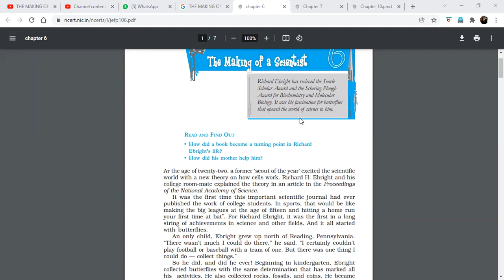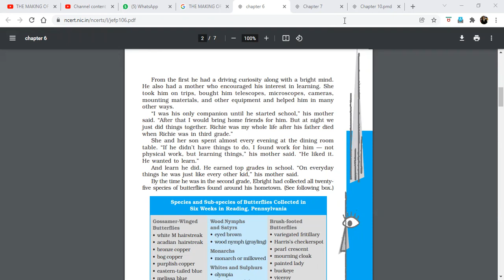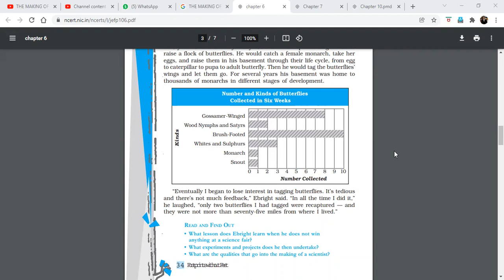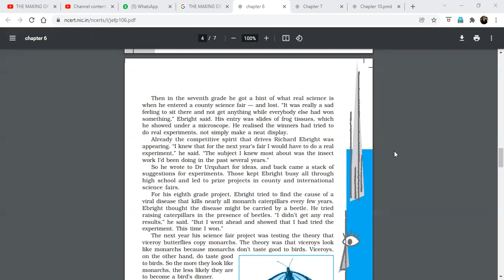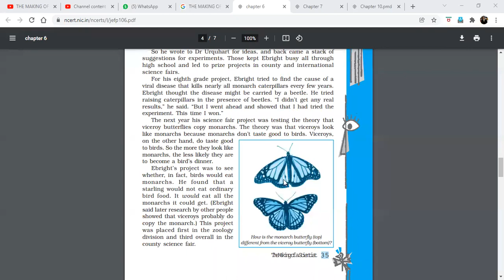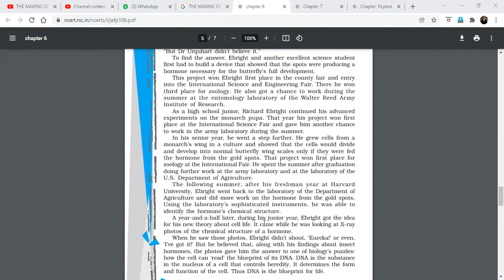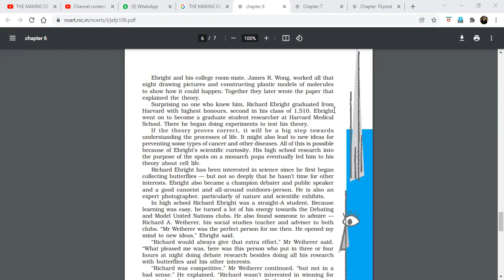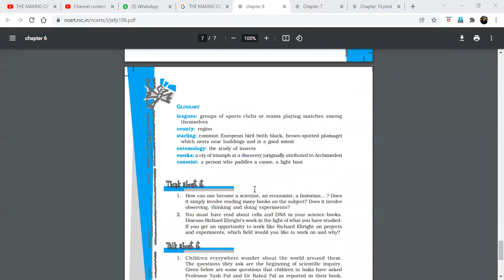THE MAKING OF A SCIENTIST CBSE CLASS 10